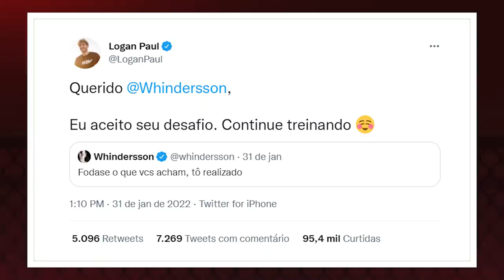WHINDERSSON X LOGAN PAUL E POPÓ X BELFORT